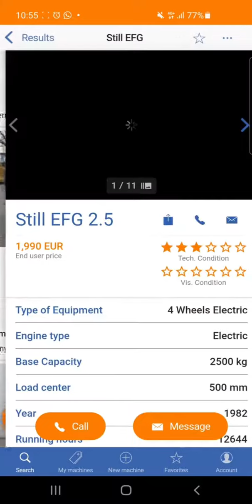Forklift App - Seller View